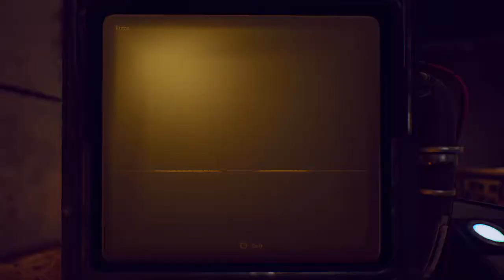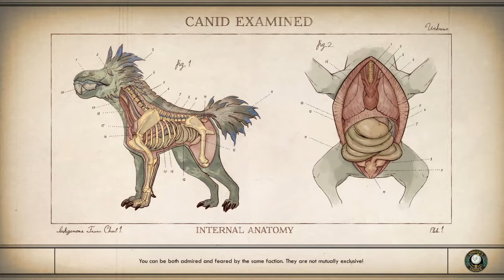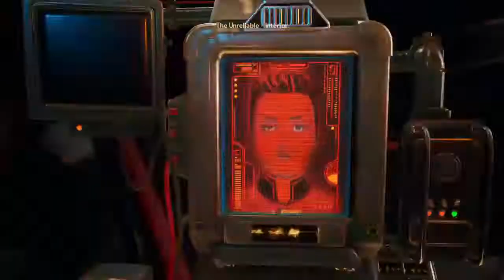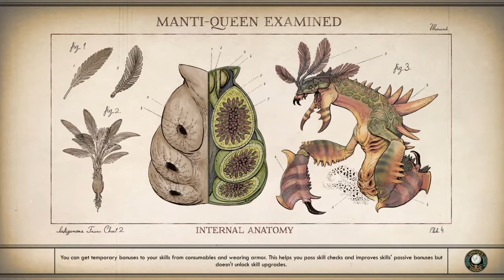The Outer Worlds: Fallout in Spaceee!!! Ep. 35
“The Outer Worlds” was just released October 25, 2019. It is a RPG game that was created by the gaming company Obsidian. Obsidian is one of the creators of the fallout franchise and they continue on that same RPG element in this game. Follow me as we become the new Invader Zim on his way to conquest in this foreign galaxy.